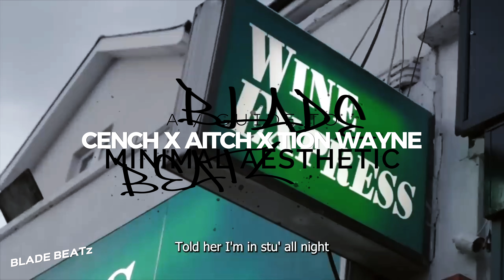Central Cee x x Aitch x Tion Wayne - CREW LOVE (Remix)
to the official prod.BLADE_BEATZ channel for more Drill Music premieres:

credit- prod.BLADE_BEATZ

(Extra tags)